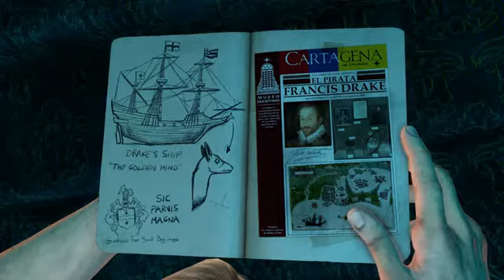Uncharted 3 Drake's Deception - The Beginning Starting Part - Full Walkthrough Gameplay